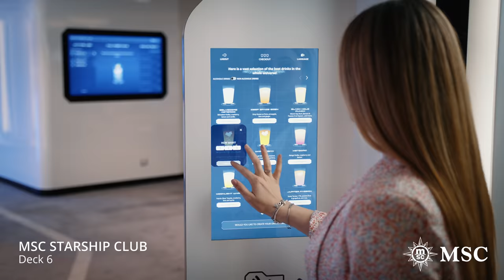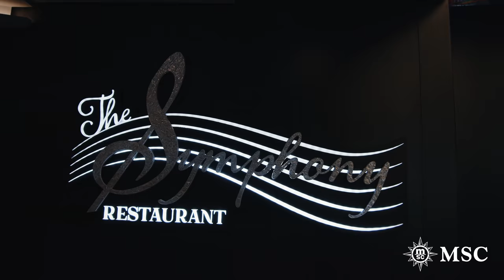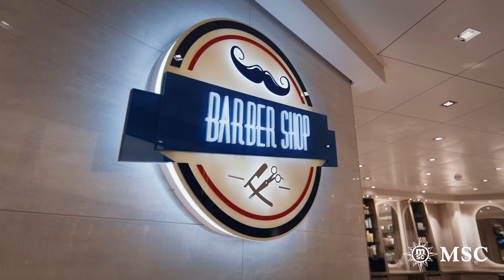MSC Virtuosa - Ship Visit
🌊 Introducing MSC Virtuosa 🚢
If you're wondering what a MasterpieceAtSea looks like, look no further than MSC Virtuosa, one of the most environmentally sound ships at sea and an energy-efficient role model for modern cruising.

MSC Virtuosa has a stunning LED Dome ceiling over her famous Galleria, 5 outstanding pools, and boasts an impressive array of guest features that come together in perfect harmony to deliver the ultimate cruise holiday experience.

Unleash your sense of discovery